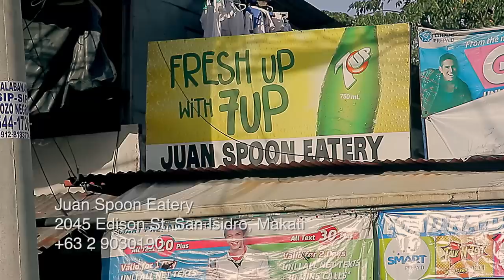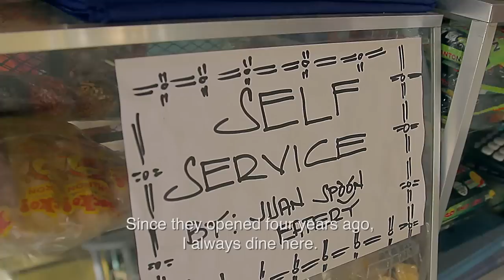Carinderia Crawl E3: Manila taxi driver takes us to Juan Spoon Eatery for caldereta and beef tapa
On Carinderia Crawl, Coconuts Manila picks a random taxi driver to take us out for a meal. On Episode 3, 39-year-old Richard Maglanke takes us to Juan Spoon Eatery, a 24/7 eatery in Makati which he frequents because it is run by people from his hometown of Samar. He picks two dishes and two cups of rice for a total of PHP100.